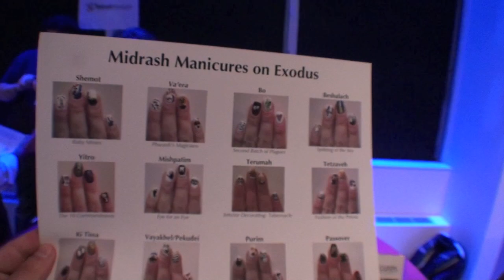PresenTense NYC Launch Night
We had the opportunity to speak with the NYC PresenTense  social entrepreneurs about their innovative projects and how they are going to transform the community at large. The PresenTense Group engages and inspires the most creative minds of our generation, investing in their ideas and energy to revitalize the Jewish community. PresenTense enables young Jews to have global conversations about new ideas and envision a better future. And when they're eager to act upon these ideas, we educate and equip them for success.